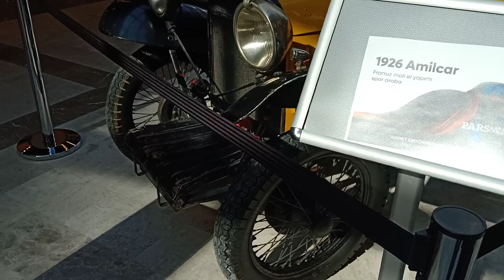amilcar 1926 model